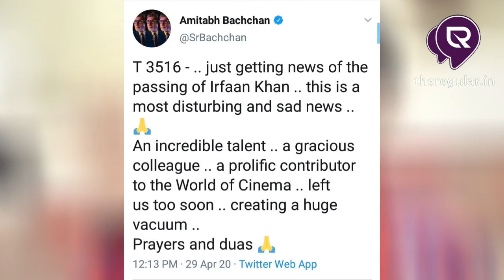Irfaan khan died | বলিউড সুপারস্টার ইরফান খানের মৃত্যু | theregular.in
বলিউড সুপারস্টার ইরফান খানের মৃত্যু